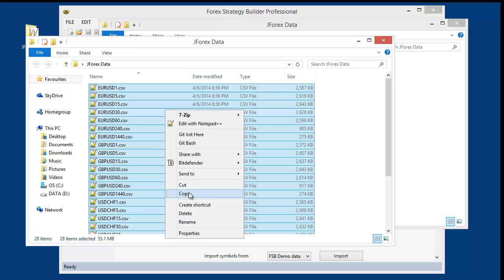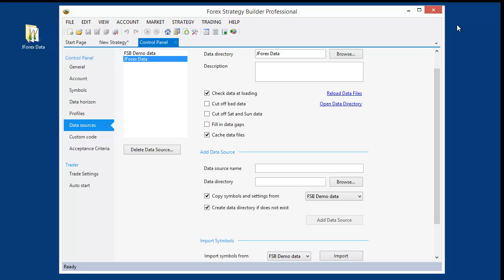Add Data Source in Forex Strategy Builder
Forex Strategy Builder Professional

Add Data Source

The Data Sources are a new feature in Forex Strategy Builder Professional.
You can set a different Data Source for each broker you are using.
A Data Source holds separate symbols and data files.
It's easy to change between data sources from a menu in Editor page.
You can add or manage Data Sources from the Control Panel → Data sources page.